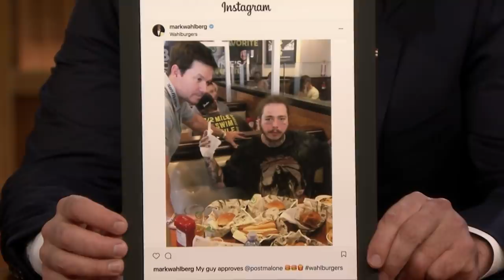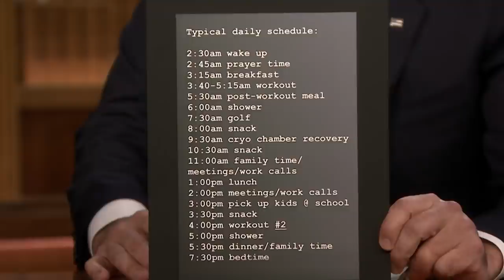Mark Wahlberg Gave Post Malone His Film Debut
Mark Wahlberg and Jimmy compare notes about their bromances with Post Malone and Mark breaks down his intense daily schedule.